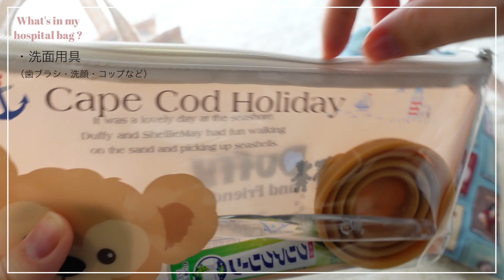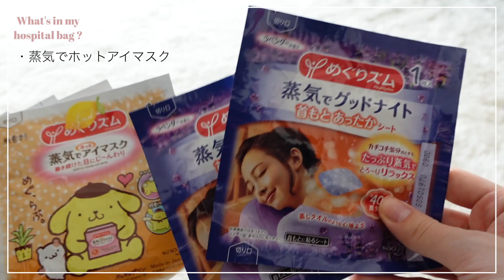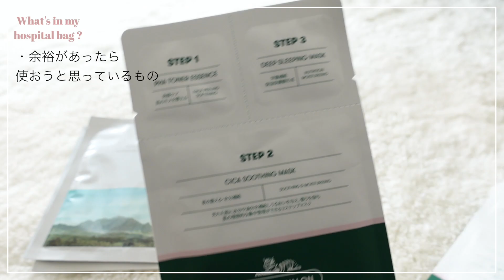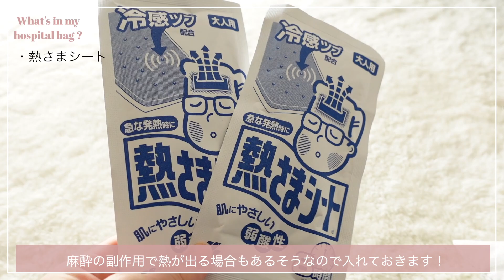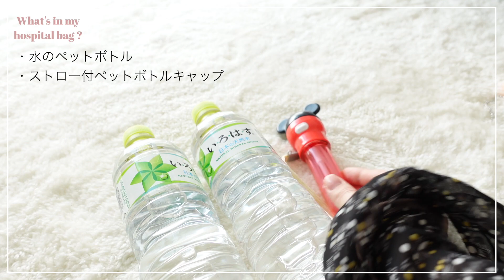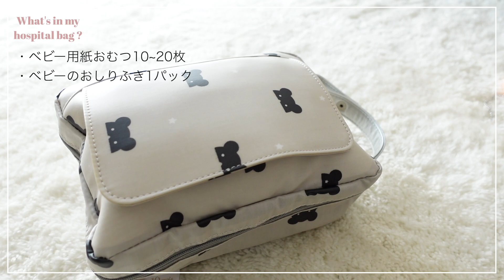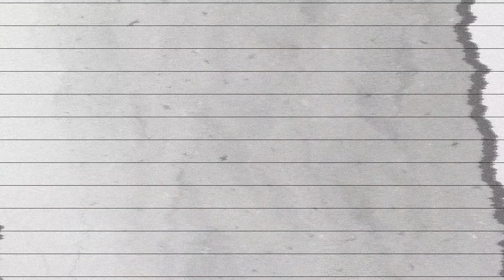【出産直前】入院バッグの中身👜必要なもの、あるといい物！【プレママ/計画無痛分娩】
今日は入院バッグの中身をご紹介します♪
私は計画無痛分娩で出産です。

0:00 オープニング
0:16 入院バッグご紹介
2:28 病院で用意して欲しいと言われているもの
5:02 私が用意したもの（洗面用具や癒しアイテムなど）
9:15 便利アイテムや皆様からのおすすめで入れて行くもの
11:18 赤ちゃんのもの
11:57 私が入院中に使う思うもの
13:27 追加して持って行くもの
14:48 エンディング

幅広いアイテムを展開していく予定です❁⃘*.ﾟ♡♡

info＠shiho99.biz